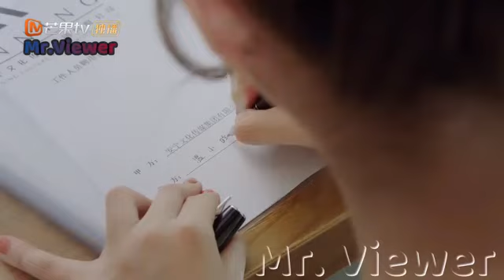Girlfriend❤ラブストーリー {Yana Shanko}